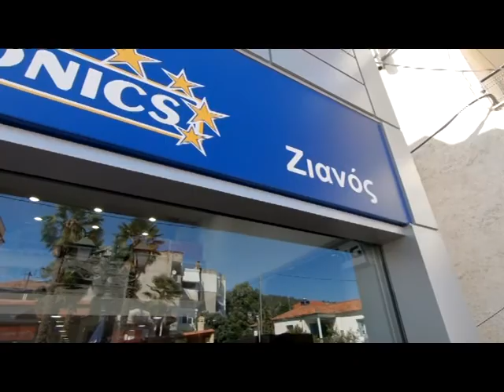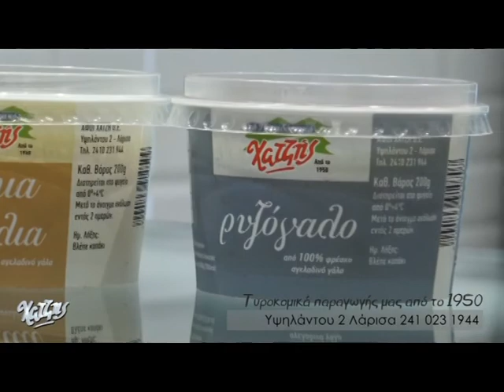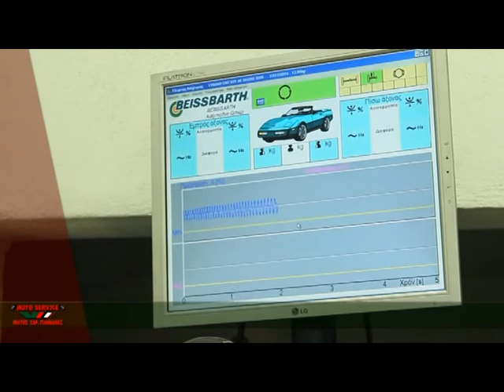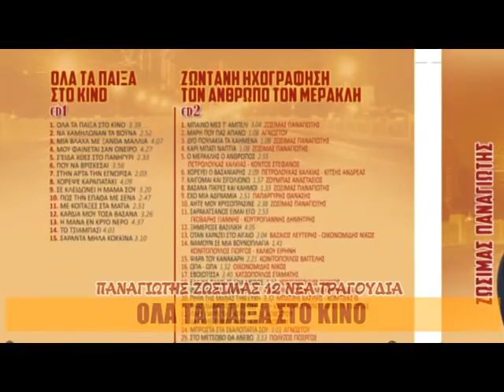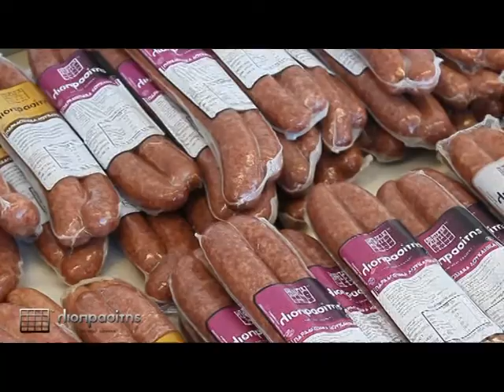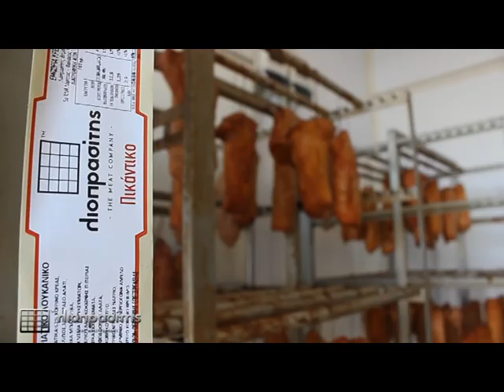Αγάπη Τηλεοπτική Μέρος 3ο 28/03/2020